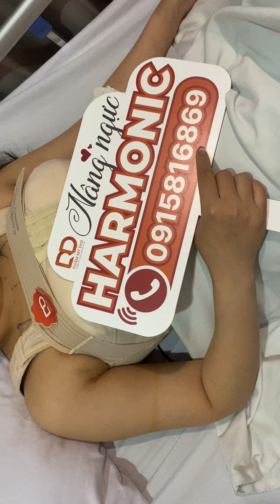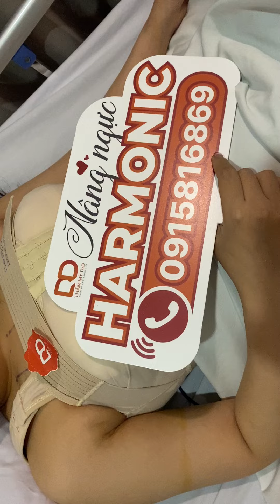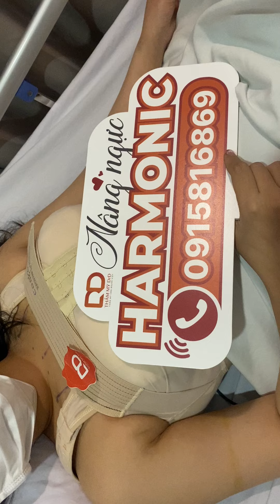Trò chuyện với khách hàng sau 1 ngày phẫu thuật Nâng ngực + Treo sa trễ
👉 Khách hàng đã tự ngồi dậy ăn uống, đi lại nhẹ nhàng trong phòng rồi.
Mời cả nhà cùng theo dõi  livestream nhé!
Đăng ký nhận ưu đãi và tư vấn miến phí ngay :
Địa chỉ:  Số 6, Ngô Thì Nhậm, P.Hàng Bài, Hoàn Kiếm, Hà Nội.
[F] Facebook.com/ThammyDrD.vn
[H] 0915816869